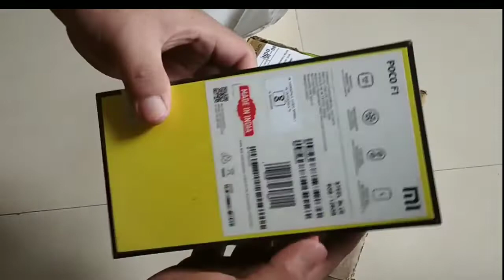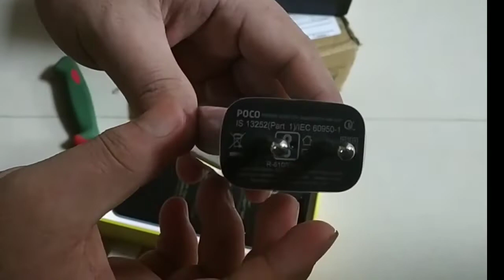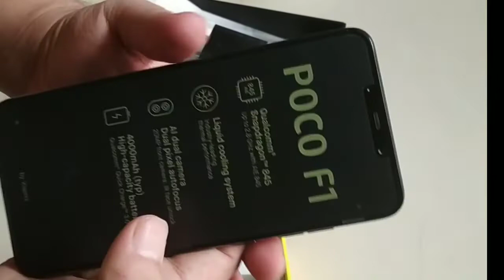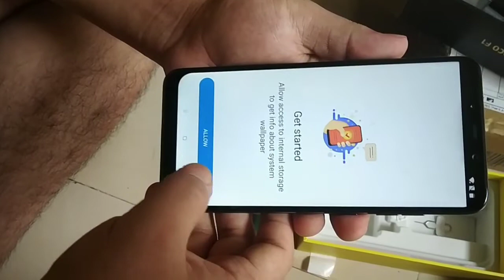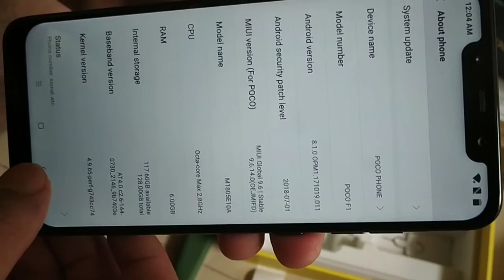POCO F1 Unboxing | Best Android phone Rs. 20000/$300 | Bought from Flipkart | Snapdragon 845